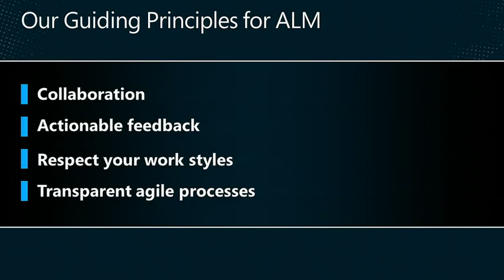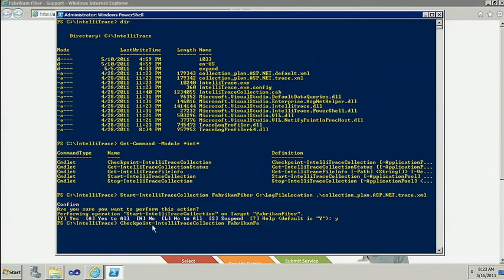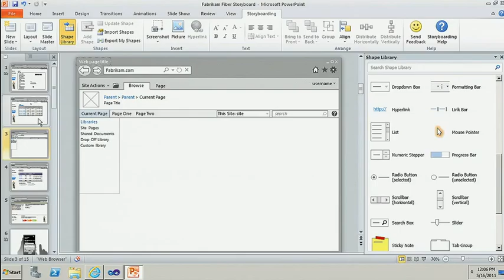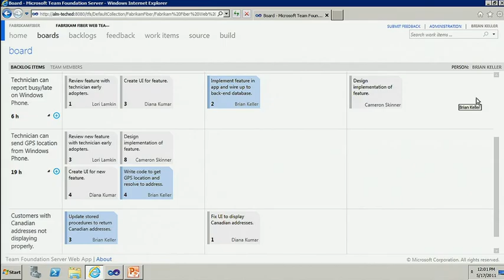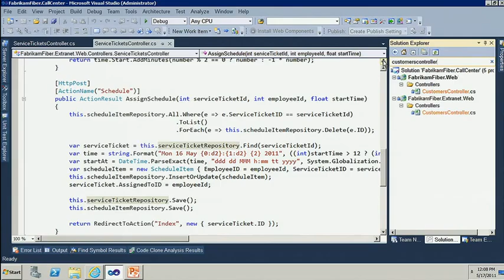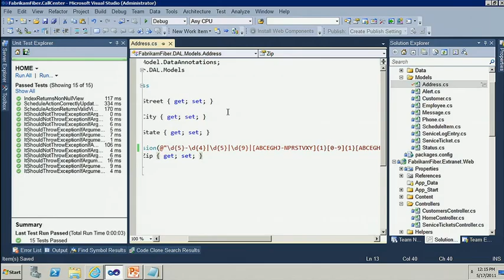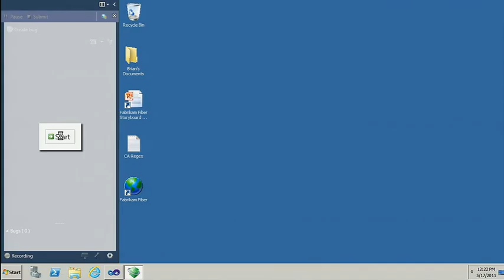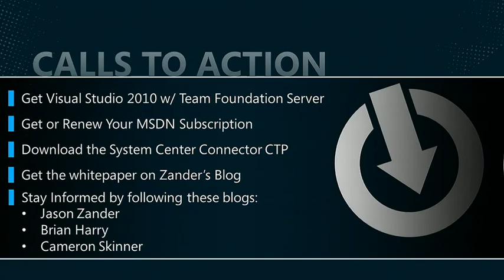Tech·Ed North America 2011 The Future of Microsoft Visual Studio Application Lifecycle Management